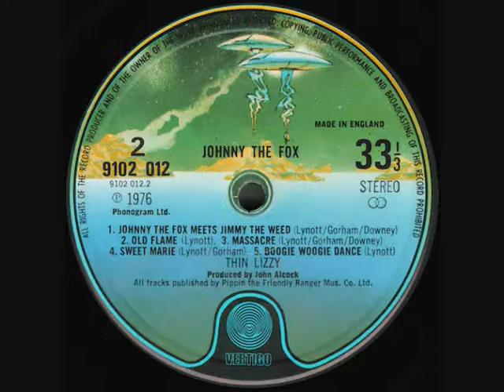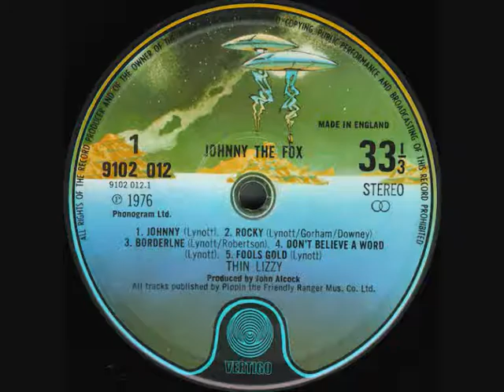THIN LIZZY - Johnny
ALBUM Thin Lizzy ‎– Johnny The Fox (1976)